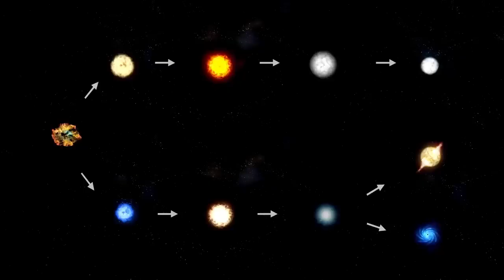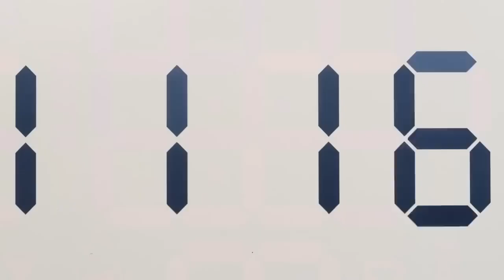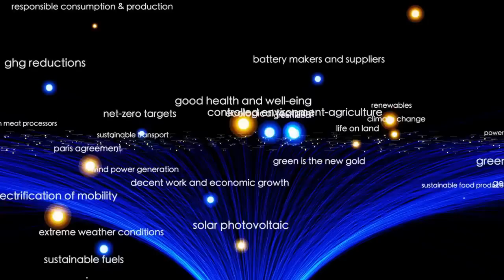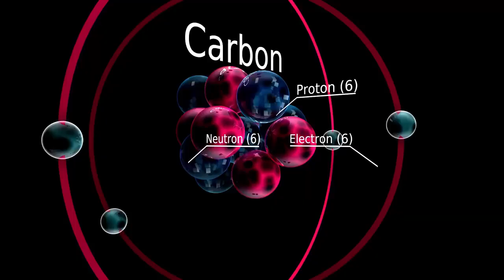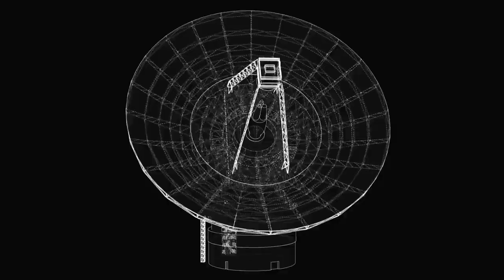Michio Kaku Breaks Silence About James Webb's Shocking New Image